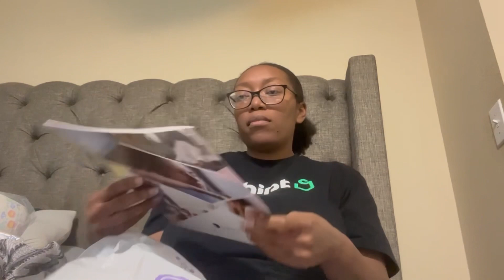36 week +latched appointments